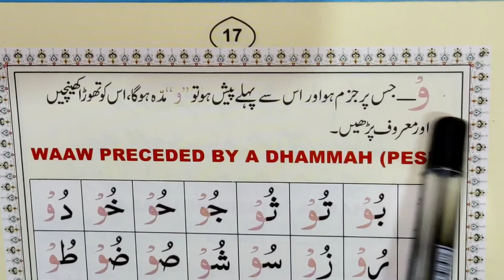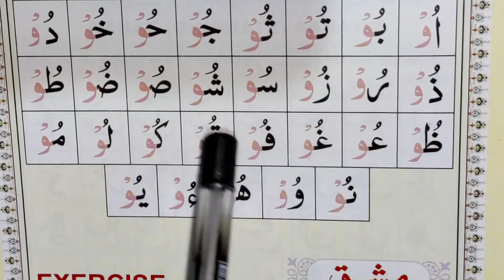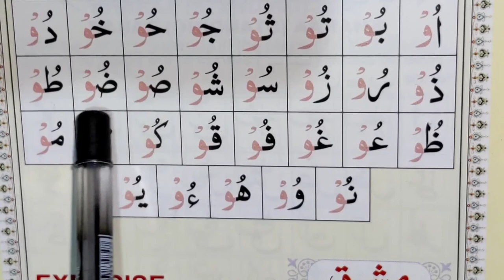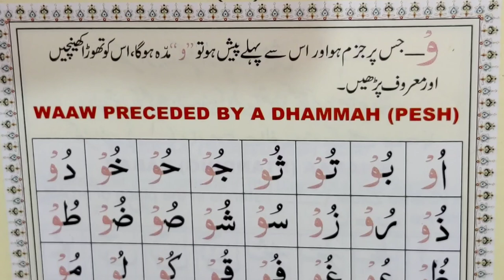Eps 27, Quran padhne ka tarika, قرآن ؛کیسے پڑھیں، نورانی قاعدہ، قرآن پڑھنا سیکھیں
New Delhi